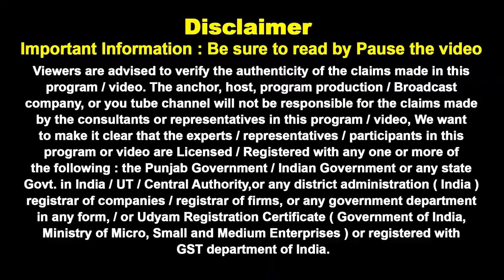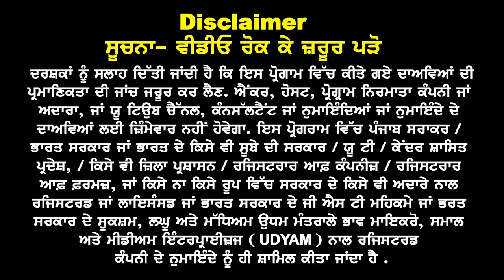Canada Good News I Embassy Fees Update I 4.80 ਤੋਂ ਬਾਅਦ ਇੱਕ ਹੋਰ ਧਮਾਕਾ I Low Fees Colleges ਵੱਡਾ ਧਮਾਕਾ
Canada Good News
Embassy Fees Update
4.80 ਬਾਅਦ ਨਵਾਂ ਧਮਾਕਾ
Low Fees Colleges ਵੱਡਾ ਧਮਾਕਾ

Explore your options for studying in Canada with Landmark Immigration. 🎓